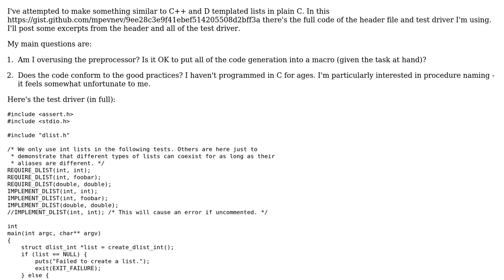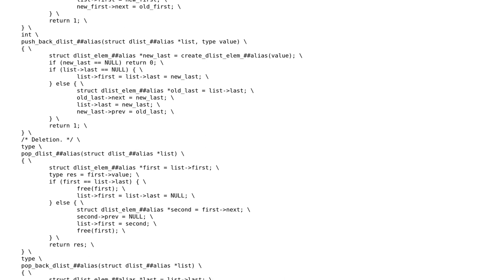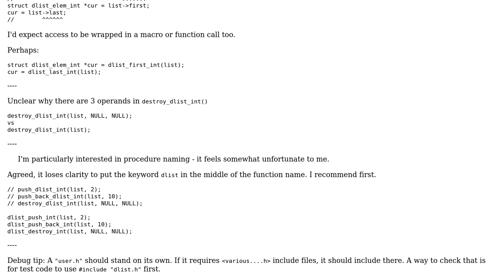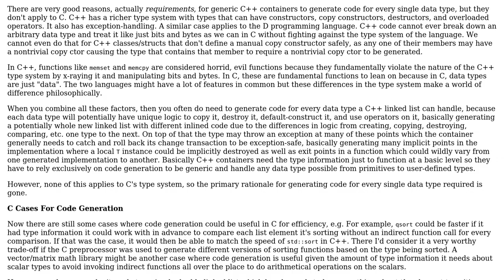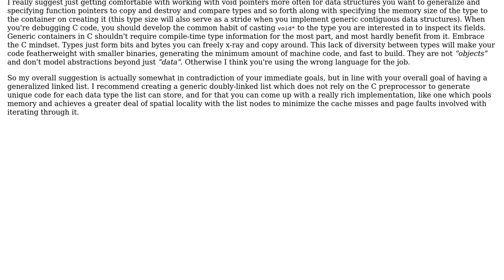A "templated" doubly-linked list implementation in plain C (3 Solutions!!)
A "templated" doubly-linked list implementation in plain C

With thanks & praise to God, and with thanks to the many people who have made this project possible! | Content (except music & images) licensed under CC BY-SA | Music | Images & others | With thanks to user pacmaninbw user Michail user Jamal user chux - Reinstate Monica and the Stack Exchange Network Trademarks are property of their respective owners. You are responsible for your own actions.